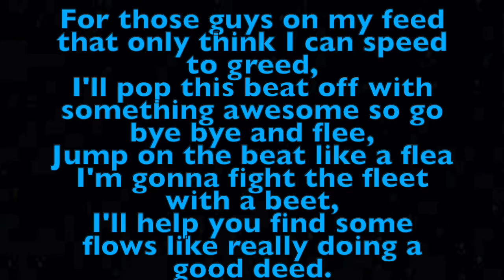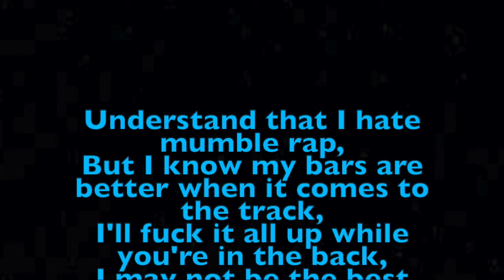30. Crypt - YouTube Cypher Vol. 3 - Maniacal J REMIX